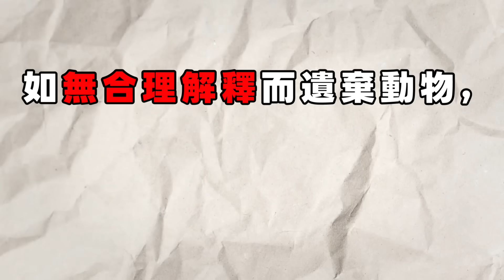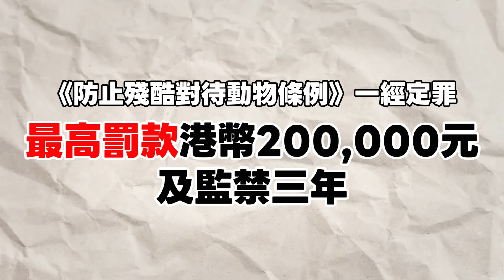【⚠️必須嚴懲 】生命不是垃圾！😡無良主人把狗狗丟棄在垃圾桶！虐待動物條例何時才改善？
寵物是家人，不是垃圾!
可以不愛也不要傷害。
祝福狗狗能找到真心愛護佢的主人😔